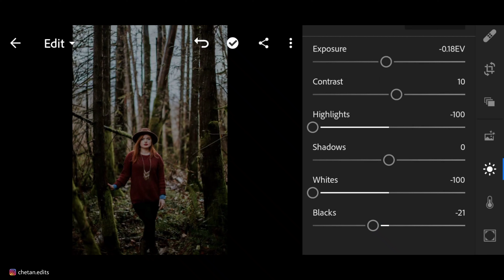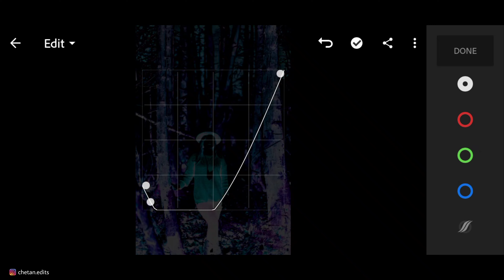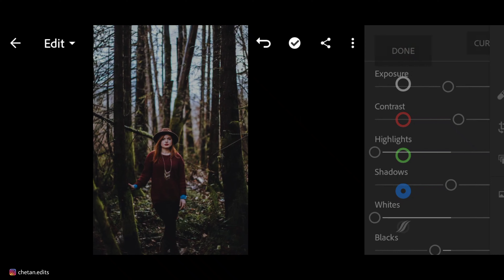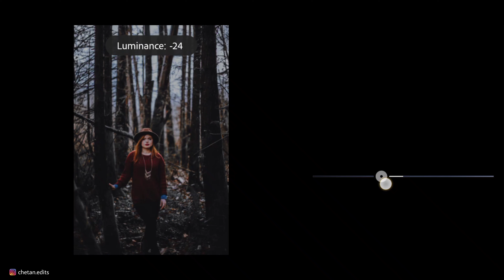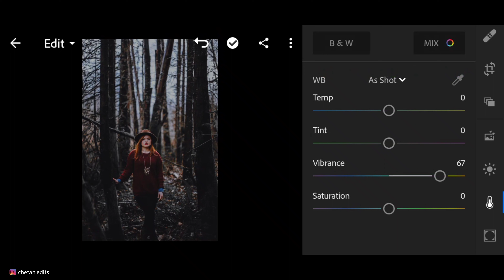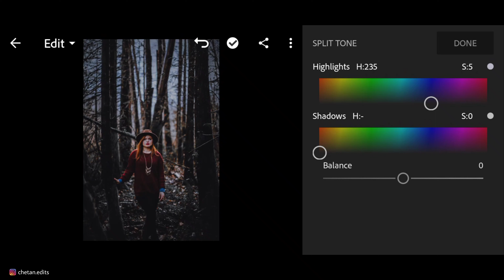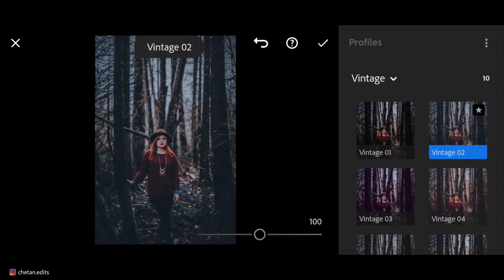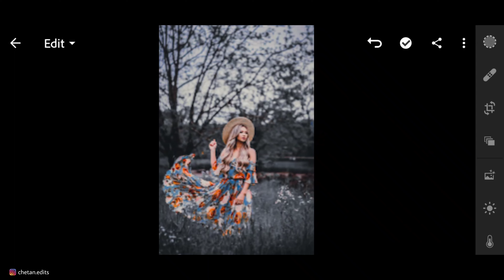Moody Wild Effect By Lightroom (Moody Tone) | Lightroom Photo Editing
Preset Free